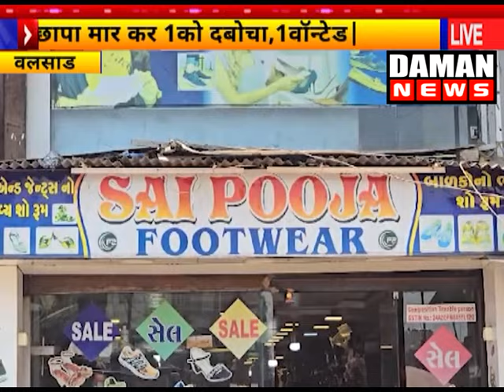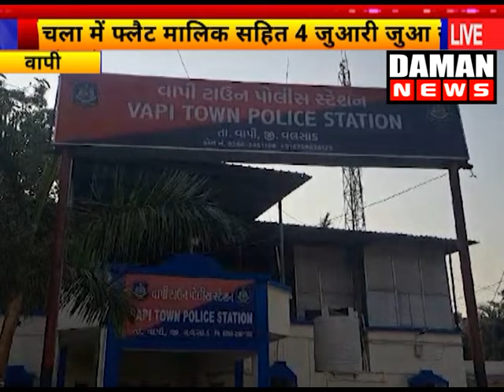DAMAN NEWS 30 04 2024